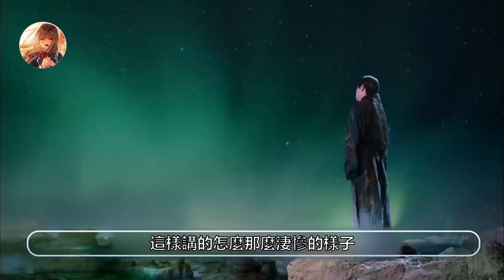【香蜜沉沉烬如霜】第51-52集：旭凤前来祭拜，发现母神没牌位，兄弟二人结仇#古装剧#香蜜沉沉烬如霜#杨紫#锦觅#邓伦#旭凤#陈钰琪#鎏英#罗云熙#润玉#王一菲#穗禾【青青影视】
青青影视  这里你喜欢的热播剧都有

锦觅拿着金丹来到魔界，忘川撑船的老人误将其认成穗禾，锦觅内心一动，要求老人将自己送到穗禾常去的地方，锦觅果然在此找到了旭凤的一缕形魄。喜极而泣的锦觅喂旭凤吃下九转金丹，旭凤竟慢慢有了实体。此时一只凤凰飞过六界，众人都感知到旭凤的复活。卞城王为了不让鎏英出兵，告诉她旭凤就在魔界。旭凤控诉润玉狼心狗肺，竟不给养母牌位，而润玉则一件件的细数旭凤先天帝和先天后的恶行，以及他们二人是如何给六界带来祸端，毫无怜悯之心的。旭凤明白润玉说的都是对的，内心震动。润玉命人拿下旭凤，此时锦觅前来，当作旭凤的人质，让天兵天将不敢近身，并求旭凤快走。旭凤认为此时的锦觅只是假惺惺。旭凤逃离天界，众天兵天将皆因为受到过火神的恩惠而为其放行。旭凤安然无恙的逃回了魔界，并以先天后最为珍视的灵火珠，为自己的母亲在魔界做了衣冠冢。奇鸢看到旭凤如此低落，出言以自己的经历安慰旭凤，旭凤渐渐心情平静下来。

剧情简介:
被“陨丹”断情绝爱的花神之女锦觅，在遇到了真爱——天帝之子旭凤的时候，却浑然不知爱情为何物。同时，旭凤的长兄润玉，也在不知不觉中爱上锦觅，可是由于被仇恨和占有欲蒙蔽内心，最终误入歧途。当锦觅因为误会将旭凤刺杀之时，才终于吐出“陨丹”冲破爱情的感知，为了寻回所爱，锦觅必须化解与旭凤的误会，解救已经因爱生恨，堕入魔道的魔尊旭凤。锦觅在天魔争锋之中，以身挡在旭凤和润玉之间，阻止了一场灾难，而她却魂飞并幻化成旭凤眼中的一滴泪。旭凤苦苦寻而不得，思及锦觅而落泪，此时锦觅得以重生，最终和旭凤在人间归隐。

锦觅 演员 杨紫
先花神与水神的女儿，从小被保护在水镜里长大，生性天真烂漫，鲜少见过水镜之外的世界。时常对胡萝卜精口中的外界故事心生向往。前期无意间救下“乌鸦”旭凤改变了锦觅原本的生活轨迹，之后意外冲破“陨丹”限制，与旭凤义无反顾为爱献身。

旭凤 演员 邓伦
天界正统的太子，天帝的第二个儿子，火神，真身凤凰。骄傲但秉性纯良，为人襟怀大义，重情重义。在百年相处中被锦觅吸引而情根深种，却因锦觅的懵懂而陷入爱恋痛苦挣扎。被润玉、穗禾设计陷害成为凶手，被情感封印的锦觅一刀毙命，失去一切的旭凤堕入魔界成为魔族中人，继任了魔尊之位。

鎏英 演员 陈钰琪
魔族公主，心思细腻，行事坦荡，是一个重情重义之人。一身戎装征战沙场无数，对待感情却是一个情窦初开的天真少女。面对喜欢的人，她主动出击，即使追到天涯海角也毫不退缩。而对于不喜欢的人，她也毫不避讳，直言直语的性格尽显率真可爱。

润玉 演员 罗云熙
天帝与情妇所生的长子，温润如玉，心思缜密，“天界第一背锅侠”，深爱锦觅而不得善终，虽为天帝大皇子但从未真正得到重视，因丧母之仇逐步踏入权谋斗争的漩涡。利用锦觅，暗算旭凤，后又在锦觅为救旭凤而失去六成灵力才求得的丹药上做手脚。最终孤独地高坐于九重天上。
穗禾 演员 王一菲
鸟族现任首领，旭凤表妹。高傲任性、为爱痴狂，身肩一族重任，却深陷爱旭凤而不得的痛苦中，逐渐迷失自己。为巩固地位，攀附天后，更不惜陷害他人，锦觅生父水神及其嫡妻风神皆死在她手里。
奇鸢 演员 邹廷威
灭灵族，与魔界公主鎏英有情感纠葛。武功高强、拥有双重身份、亦正亦邪。因受人控制，他迫不得已要做出一些非本意的行为。

水神洛霖 演员 王仁君
锦觅生父、先花神的情人，温文尔雅，清新俊逸，对外总是一副冷淡避世的样子，对所爱之人有着数十万年不变的一往情深。因种种原因娶了风神，得知锦觅是自己的女儿时，为锦觅不惜要与天后动手，以自己半身灵力著柳叶玄冰刃送给锦觅防身，后死在鸟族首领穗禾手中。
月下仙人 演员 夏志远
天界月老，旭凤、润玉的叔父，本名丹朱。虽然仙龄甚大，人身外貌却是十几岁的美貌少年，且性格十分俏皮活泼、洒脱仗义。锦觅在天庭游历之时二人结下不解之缘，因着十分投缘便将锦觅视为侄子旭凤良配的不二人选并极力撮合。
肉肉/羌活 演员 付柔美琦
多肉精，和锦觅是花界里的闺蜜挚友，为了帮助锦觅找到她的亲身父亲，肉肉一心保护锦觅，重情重义，甚至不惜为自己的闺蜜挚友献出自己的生命，最终遭受暗算不幸去世。但是肉肉又因特别的契机得以转世成为羌活，和转世的锦觅又继续着她们的姐妹情深。

邝露 演员 杜雨宸
天界太巳仙人之女。少言寡语、出尘淡薄，一直追随润玉身边，帮他处理各种事物，对润玉暗自爱慕却从未开口，对他唯有长久的陪伴和成全。爱润玉到没有自己的思想，甚至可以帮他杀人害人。

燎原君 演员 张钧然
旭凤身边最信任的侍卫，也是最亲近的朋友，以润物细无声的方式陪伴旭凤天生地下历劫重生，全程见证着旭凤和锦觅这一对爱侣的三世三生，跨越天上、人间、魔界

该剧的剧情轻松解压。虽然该剧讲述的是神话爱情故事，但剧情却能落足于现实生活，不偏离、不悬浮，人设、细节也都尽可能地贴近生活，并将传统文化融入剧情细节中，通过生活常识、价值观念强化观众追剧时的代入感。同时，锦觅积极向上、乐观生活的态度，也体现出该剧对年轻人的真实关照。该剧通过将轻松解压的剧集氛围与传统文化精髓相结合的方式，不仅使艺术创作与文化传播达到平衡，也与观众形成了良性互动。
该剧特效制作精美，服装道具考究。仙侠剧与一般古装剧相比，最大的不同就在于对一些如梦如幻的场景的表现，该剧在场景制作方面给观众留下了深刻的印象。剧中故事脉络清晰，剧情紧凑不拖沓。整部剧的风格轻松明快，锦觅、旭凤之间的互动甜蜜有趣，感情发展迅速却又不失自然。剧中演员演技在线，高度还原了小说中的人物形象。
最近横空出世的香蜜沉沉烬如霜瞬间让我有点回到了追三生三世十里桃花的感觉(一开始有点想说仙剑的 确实觉得仙剑还是处于一种巅峰 还是一种更多的情怀)香蜜在我看来我觉得很久没看过这么有意思特效还跟良心的国剧了 男女主演技都十分在线 杨紫虽然长的不是最好看的但是她把锦觅身上的那股灵气诠释的特别有她的感觉 我不懂那些给着一星评价说着杨紫不适合演古装绝世美女人的心态 对一个好演员来说最重要的不应该是演技吗？杨紫在这部剧里完全颠覆了我对她之前的所有认知 以前她的剧我几乎是不看的 因为她先前拍的剧的剧照和线路并不是我所喜欢的 但是这部剧这个角色的性格很适合她演出了一种她就是锦觅 有点演出了人物的真的内在一样 期中她演的里面有一些小动作和蒙面之后眼神的交流真的也很吸睛… 邓伦完全将旭凤演出了他的风格 完全就是凤凰啊 但是有一点就是在现在看来邓伦的凤凰似乎是苏比霸气更多了几分 期待他日后的霸气呦 和杨紫的搭档确实是擦出了火花 前期一个美貌无双 呆萌可爱 另一个英姿飒爽 玉树临风确实很养眼.

作为电线原著的读者，我一直是怀着忐忑的心情期待这部剧的。因为这本书其实很难拍，拍不好就会很辣眼睛，然后又毁一本书。男女主演技非常自然。我觉得杨紫演懵懂的锦觅很不错啊，一双水汪汪的大眼睛，两个可爱的梨涡，并且看预告，在这部剧里，仍然是哭戏扛把子，看她哭我都要跟着哭了。第二集里凤凰说自己是只鸟，爱吃果子的时候，她连头皮和耳朵都马上紧张起来了，这种细微之处很考验演技。
之前一直没有get到邓伦的颜值，这部剧里完全就是凤凰啊，长了一双跟旭凤一样的吊梢凤眼，还挺帅的。男二也很符合小鱼仙官清冷的人设。女二和男三不评价，因为书里这俩人物就是一笔带过，剧里如何呈现目前未知。希望不要给配角乱加戏，主角变成打酱油的就好。

邓伦。这剧应该是让邓伦火了吧，不得不说，因为看偶像剧的基本都是女生，男明星真的更容易火。之前看过几部有他出演的戏，完全没get到他，也不觉得他帅。白鹿原我在看雷佳音和其他中年戏骨，欢乐颂2我在骂小蚯蚓不争气，一千零一夜剧情太尴尬，两集弃。然后我发现，原来我get到的是作为凤凰的邓伦。他台词很棒，哭戏爆发戏也不错（最后一集锦觅由一滴泪化成人形又消散的那段哭戏绝了，没看过哪个偶像剧里男演员是这么演绎的）。而且跟女主的对手戏，你来我往，飙戏的感觉看得很过瘾。以后有了凤凰滤镜，他的新戏我应该都会关注一下。

杨紫。我说这剧里最难演的是锦觅，大家应该没异议吧。前期傻萌的葡萄，中期冷静克制又机敏可爱的医族圣女，后期手刃爱人后痛苦纠结的霜花，配音演技各不相同，各种哭戏轻松驾驭，（她很多哭戏其实演起来又伤身又伤神，上一部戏白蛇里更多，也正是这种完全投入角色的演法，才能让观众产生共鸣吧）。不能说百分百完美，至少我看了剧之后，觉得锦觅就是杨紫，也只能是杨紫。中期戴着面纱几乎靠着一双闪闪发光的眼睛演完了医族圣女，别说熠王，我一个女的都要爱上她了好吗。

罗云熙。虽然润玉戏份加到飞起，但是我依然觉得作为一个非科班出身的演员来说，他演得不错（很多科班出身的演员演技台词一言难尽），形象跟角色十分贴合，仪态优美，打戏漂亮，敢于尝试原音，这些都是闪光点。而且披着润玉的皮演扑哧君那段细节把控也非常好，证明他不仅能演高冷禁欲系，逗比也完全驾驭得了。本来按照腹黑大boss来好好拍润玉，应该能吸很多粉吧，现在粉大概吸到了，黑粉吸到得更多吧。希望他演了润玉之后，从此在古装美男届拥有姓名，演艺之路可以走得平坦一些，能接到好的角色吧。